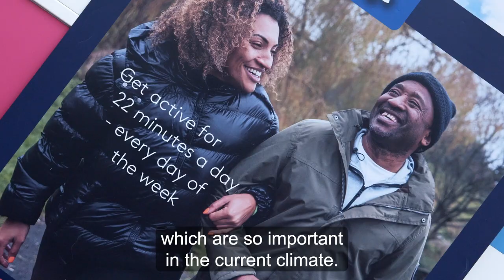Come and have a chat about hour health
Our health bus has been helping residents to stay active and healthy.